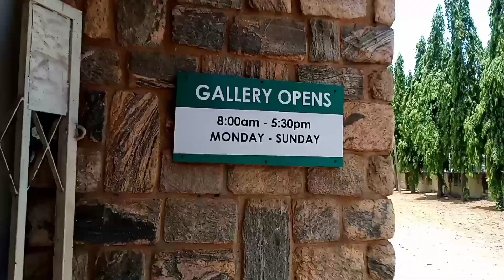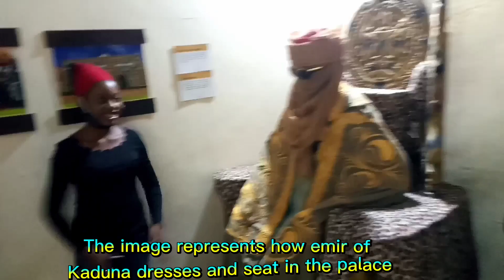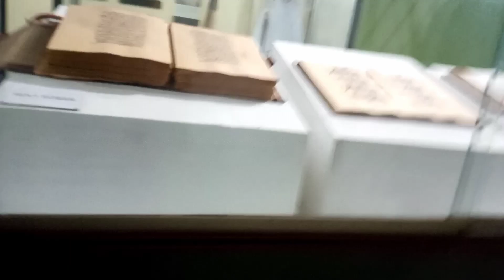A trip to Kaduna national museum where all cultures are well represented + meet Emir of Kaduna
Thanks for stopping by to watch this video I really do appreciate

Your suggestion is always welcome.